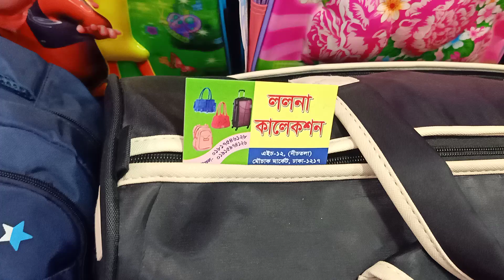Travel bag collection in Mouchak merket ,Dhaka# Lolona Collection